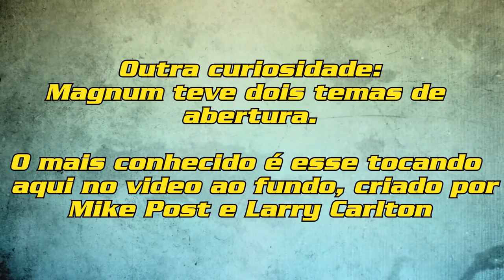MAGNUM - REVIEW COMPLETO DA SERIE DOS ANOS 80 #30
Ta no ar mais um video com um super review de uma série dos anos 80: MAGNUM p.i..

Estrelada por Tom Selleck, trazia um enredo que mistura ação, aventura, comédia com uma qualidade única. Relembre comigo essa série massa, algumas curiosidades, descubra como terminou a série, quem dublava, e saiba um pouco sobre o remake da série que estréia.

Músicas nesse vídeo:
Mia, Smile
Artista: Jeremy Blake

Theme From Magnum, P. I.
Artista: Ian Freebairn-Smith (primeira abertura)
Artista:Mike Post Feat. Larry Carlton
Álbum: TV Land Presents Favorite TV Theme Songs